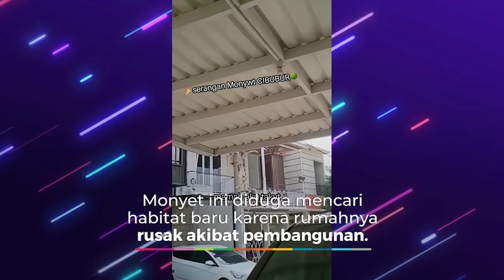KELAPARAN, Puluhan Monyet 'Kepung' Rumah Elit Warga Depok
VIVA - Sekelompok monyet menyerang pemukiman warga di The Cozy Green Cibubur, Cimanggis Depok karena habitatnya dibangun untuk infrastruktur. 50 monyet bergelantungan di kabel listrik dan atap rumah warga untuk mencari makanan. (RK-DRP-DA)